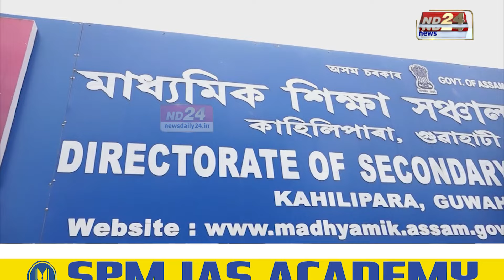Assam CM News: ৰণোজৰ ৰণুৱাৰ কামৰ প্ৰতি প্ৰচণ্ড অনীহা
ৰণোজৰ ৰণুৱাৰ কামৰ প্ৰতি প্ৰচণ্ড অনীহা। ঘোষণাতেই আবদ্ধ হৈ ৰ’ল স্বয়ং মুখ্যমন্ত্ৰীৰ ঘোষণা।অনিশ্চয়তাত ঠিকাভিত্তিক শিক্ষকৰ চাকৰি নিয়মীয়াকৰণ প্ৰক্ৰিয়া। কিন্তু কিয় সৃষ্টি হৈছে এই পৰিস্থিতিৰ?